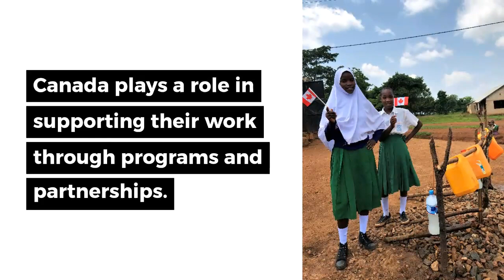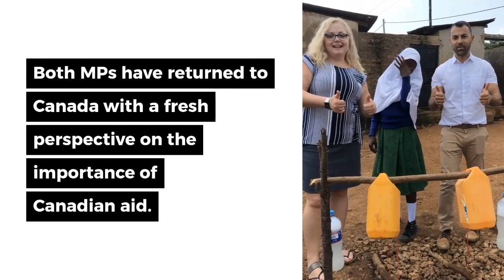Results Canada delegation to Tanzania 2020 (Feb 20 2020)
In January 2020, Results Canada had the opportunity to take 2 Members of Parliament (MPs), Conservative MP Lianne Rood and Liberal MP Marwan Tabbara, to see first-hand the impact of Canadian funded projects in Tanzania.